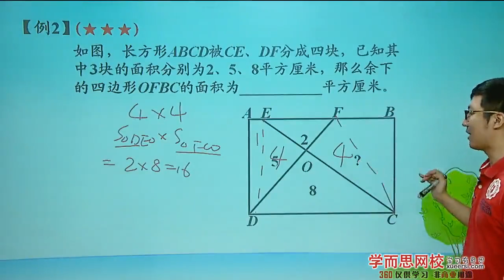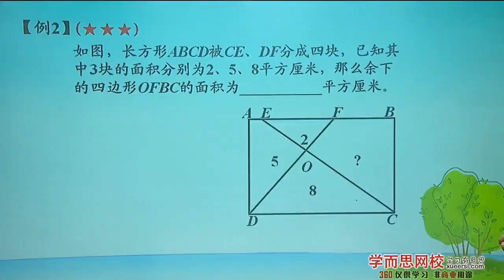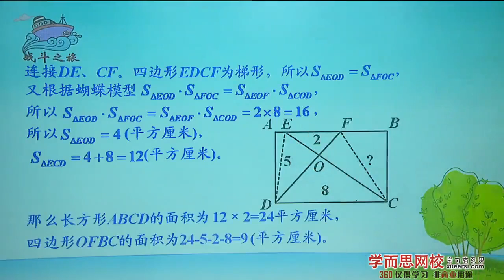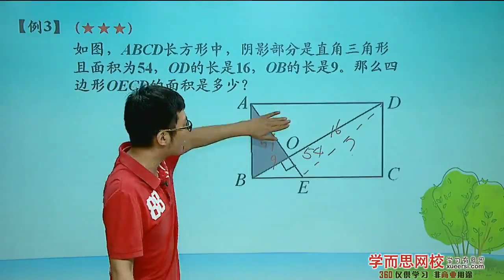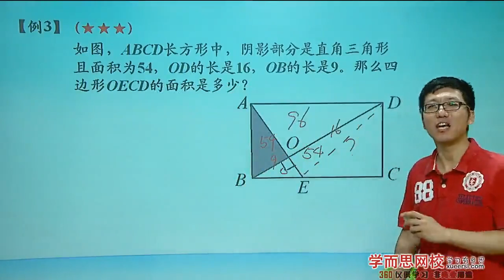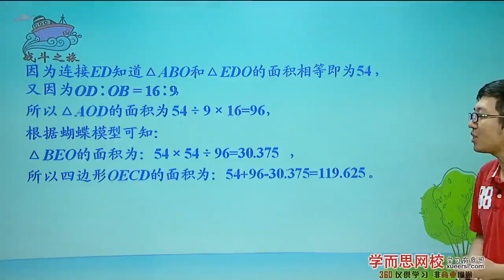学而思 六年级 五大模型——蝴蝶模型、燕尾模型例2 例3